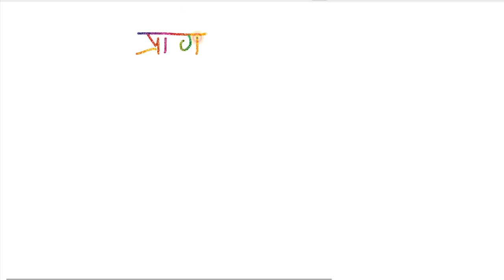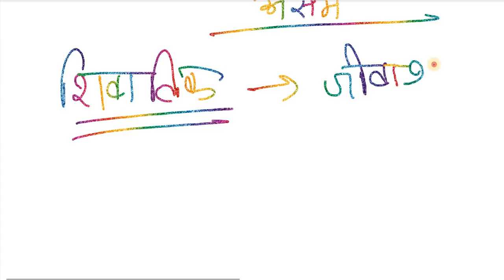प्रागैतिहासिक काल LUCENT GK VIDEO -04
प्रागैतिहासिक काल
मुख्य लेख : प्रागैतिहासिक काल
इस काल में मनुष्य ने घटनाओं का कोई लिखित विवरण नहीं रखा। इस काल में विषय में जो भी जानकारी मिलती है वह पाषाण के उपकरणों, मिट्टी के बर्तनों, खिलौने आदि से प्राप्त होती है।

आद्य ऐतिहासिक काल
इस काल में लेखन कला के प्रचलन के बाद भी उपलब्ध लेख पढ़े नहीं जा सके हैं।
प्राक् इतिहास या प्रागैतिहासिक काल

ऐतिहासिक काल
मानव विकास के उस काल को इतिहास कहा जाता है, जिसके लिए लिखित विवरण उपलब्ध है। मनुष्य की कहानी आज से लगभग दस लाख वर्ष पूर्व प्रारम्भ होती है, पर ‘ज्ञानी मानव‘ होमो सैपियंस Homo sapiens का प्रवेश इस धरती पर आज से क़रीब तीस या चालीस हज़ार वर्ष पहले ही हुआ।

पाषाण काल
यह काल मनुष्य की सभ्यता का प्रारम्भिक काल माना जाता है। इस काल को तीन भागों में विभाजित किया जा सकता है। -

पुरा पाषाण काल Paleolithic Age
मध्य पाषाण काल Mesolithic Age एवं
नव पाषाण काल अथवा उत्तर पाषाण काल Neolithic Age
पुरापाषाण काल
यूनानी भाषा में Palaios प्राचीन एवं Lithos पाषाण के अर्थ में प्रयुक्त होता था। इन्हीं शब्दों के आधार पर Paleolithic Age (पाषाणकाल) शब्द बना । यह काल आखेटक एवं खाद्य-संग्रहण काल के रूप में भी जाना जाता है। अभी तक भारत में पुरा पाषाणकालीन मनुष्य के अवशेष कहीं से भी नहीं मिल पाये हैं, जो कुछ भी अवशेष के रूप में मिला है, वह है उस समय प्रयोग में लाये जाने वाले पत्थर के उपकरण। प्राप्त उपकरणों के आधार पर यह अनुमान लगाया जा रहा है कि ये लगभग 2,50,000 ई.पू. के होंगे। अभी हाल में महाराष्ट्र के 'बोरी' नामक स्थान खुदाई में मिले अवशेषों से ऐसा अनुमान लगाया जा रहा है कि इस पृथ्वी पर 'मनुष्य' की उपस्थिति लगभग 14 लाख वर्ष पुरानी है। गोल पत्थरों से बनाये गये प्रस्तर उपकरण मुख्य रूप से सोहन नदी घाटी में मिलते हैं।

सामान्य पत्थरों के कोर तथा फ़्लॅक्स प्रणाली द्वारा बनाये गये औजार मुख्य रूप से मद्रास, वर्तमान चेन्नई में पाये गये हैं।